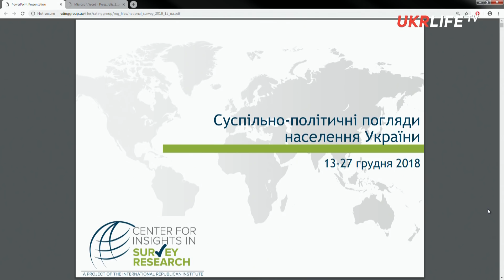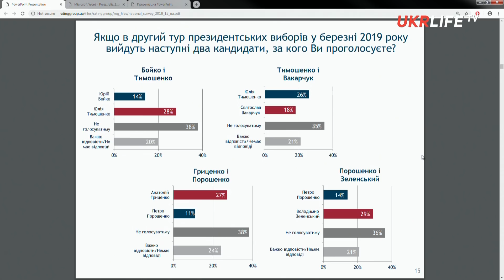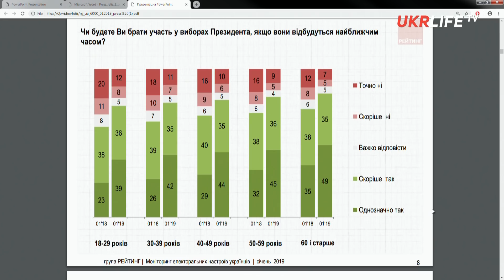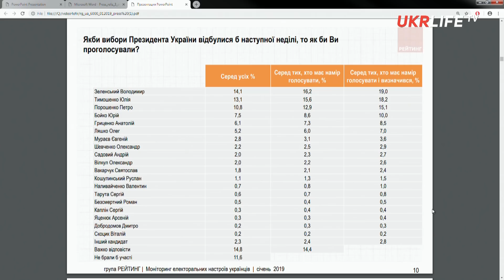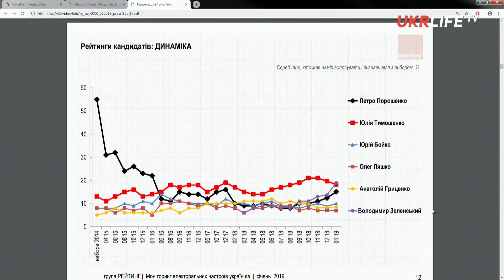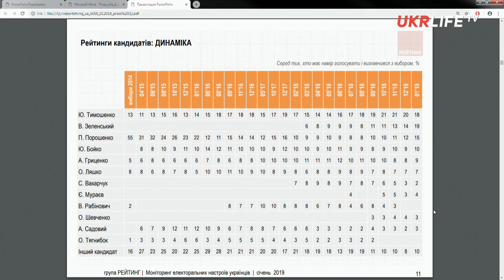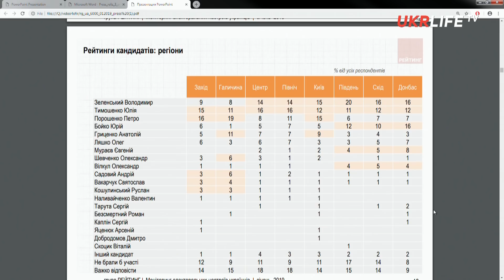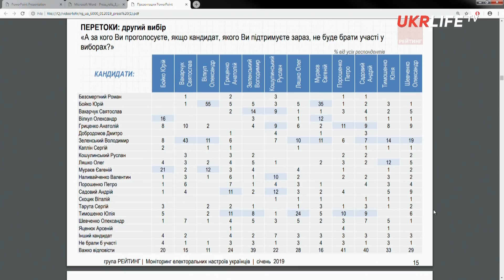Президентські рейтинги обнулилися та почалася нова точка відліку, - заступник голови групи "Рейтинг"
Заступник директора Соціологічної групи "Рейтинг" Любомир Мисів в своєму інтерв'ю каналу Ukrlife.TV представив результати соціологічного дослідження, виконаного на замовлення Міжнародного республіканського інституту (IRI). Коментуючи дослідження, гість вказав на зміну тенденцій рейтингів українських політиків та пояснив причини таких змін.

Перемикайтеся між темами інтерв'ю:
1:40 – Рейтинги політиків в грудні 2018 року
3:15 – Найбільша сенсація 2018 року – це Порошенко не на другому місці в рейтингу
6:00 – Наступний місяць принесе турбулентність у суспільній думці
8:40 – На цих виборах люди можуть вибирати між відтінками різних векторів
10:10 – Зміна рейтингу була прогнозована
12:30 – Втома від традиційної політики прослідковується по всьому світу
13:35 – Зеленський став лідером президентського рейтингу
17:30 – Відтоки рейтингів Зеленського та Вакарчука
22:00 – Явка на українських виборах
23:20 – Влада не має перспектив зростання рейтингу
27:30 – Якщо Зеленський буде у другому турі, за нього проголосує електорат «біло-синіх»
30:00 – Основна боротьба буде між Тимошенко, Порошенко та Зеленським
35:00 – Соціологія – це пропаганда?
41:45 – Чому відрізняються відсотки в рейтингах соціологів?
45:20 – Соціологія в січні – це тенденції, а не остаточний результат

Інтерв'ю провела ведуча каналу UKRLIFE.TV Людмила Немиря.

UKRLIFE.TV - це події політики, економіки та культури в коментарях експертів, аналітиків, громадських активістів, журналістів, дійових осіб українського життя. Ви можете адресувати свою допомогу нашому каналу з будь-якого куточку світу, використовуючи посилання

Редакція може не поділяти думок, висловлених гостями.